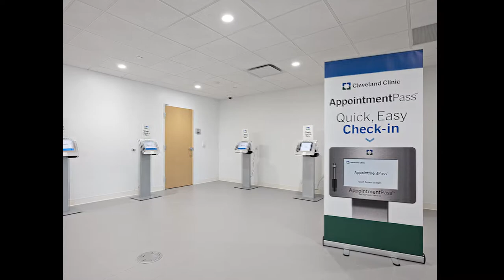Cleveland Clinic Family Health Center - Time Lapse of Construction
The Cleveland Clinic Coral Springs Family Health Center is a new 73,000 square-foot facility offering specialty care, outpatient surgery, endoscopy and advanced imaging services. The $53 million facility is located at the southeast corner of the Sawgrass Expressway and University Drive at 5701 N. University Drive, in Coral Springs, Fla.